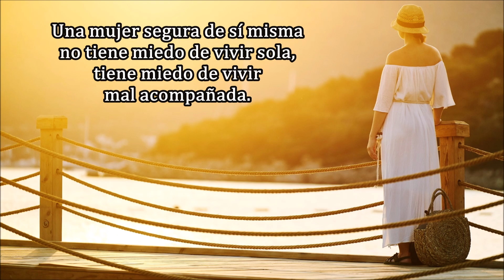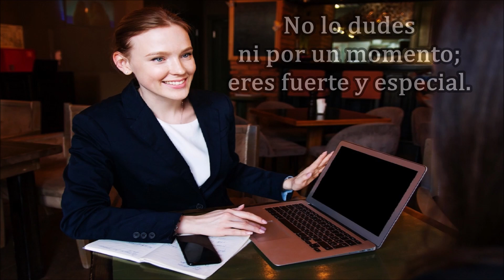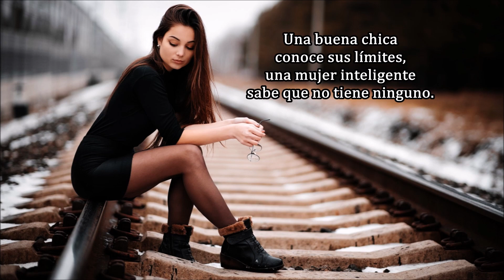FRASES PARA MUJERES 👩 25 imagenes 😘 motivadoras, inspiradoras, luchadoras y fuertes FULL HD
G & MAX GRECO te invita con estas 25 imagenes de FRASES PARA MUJERES en FULL HD.
Hermosas imagenes con frases motivadoras para la mujer .
Para mujeres luchadoras, guerreras , trabajadoras como tu.